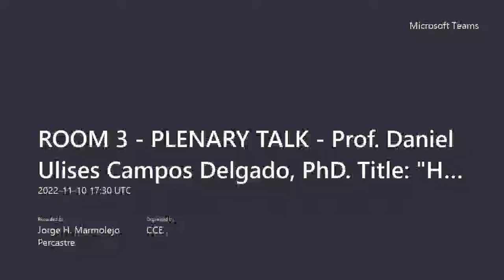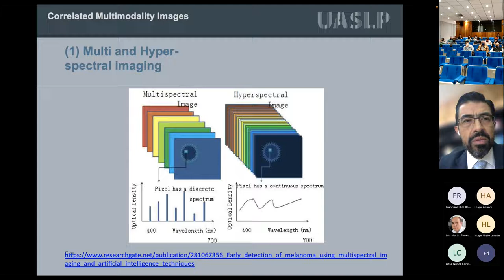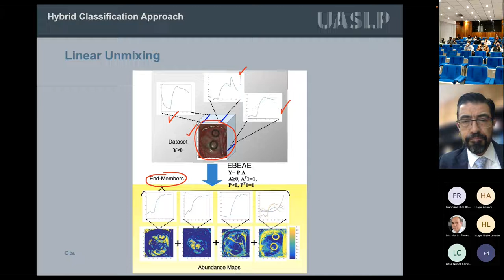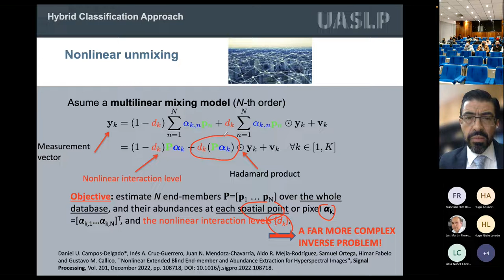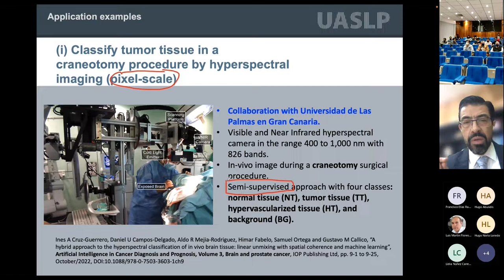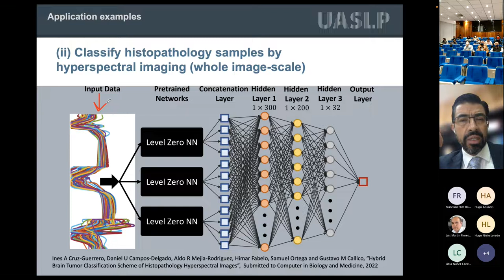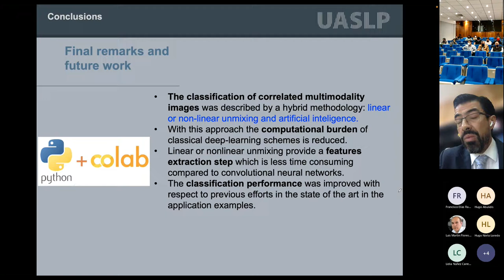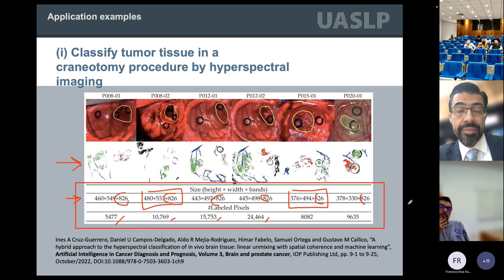ROOM 3 PLENARY TALK Prof Daniel Ulises Campos Delgado, PhD Title Hybrid Classification Approach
"Hybrid Classification Approach for Correlated Multimodality Images: Unmixing Processing + Artificial Intelligence"
Abstract
Correlated multimodal images allow to capture spatial-temporal or spatial-spectral information simultaneously from a scene. These types of images had found applications in diverse fields, as earth observation to identify types of vegetation, medical diagnosis to detect cancerous lesions in the skin or oral cavity, food inspection to distinguish contaminants, non-destructive testing to perceive defects in materials, among others. One of the main challenges in this field is to make an efficient and fast processing of the vast acquired information. In this talk, I will focus on the classification problem of correlated multimodal images by a hybrid approach. Hence, first, linear and nonlinear unmixing are used to extract features to guide the classification process by applying the algorithm “extended blind end-member and abundance extraction”, which was developed by our research team. Next, machine learning and deep learning are applied to achieve the final pixel labeling. In the talk, I will focus on the applications to medical diagnosis and non-destructive testing for our hybrid classification approach.